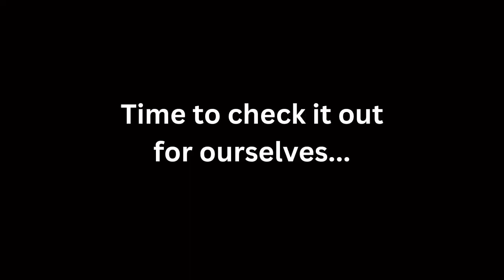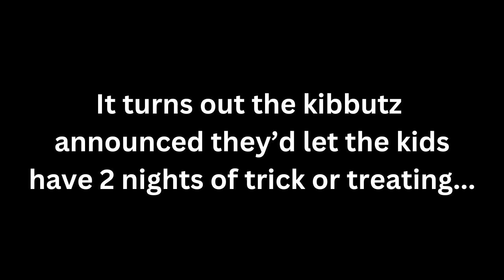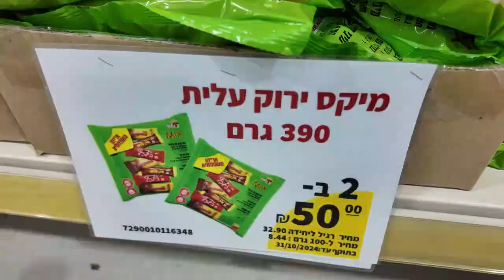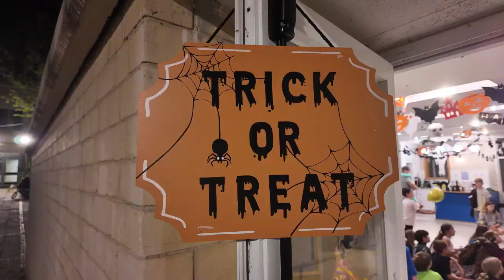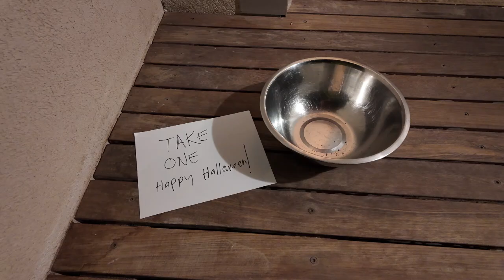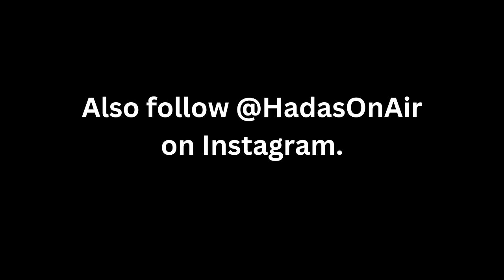Halloween... in Israel?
We didn't plan on celebrating Halloween this year, but the holiday somehow made it to Israel! I guess no one can resist a holiday that consists of dressing up in costume and demanding candy from your neighbors.